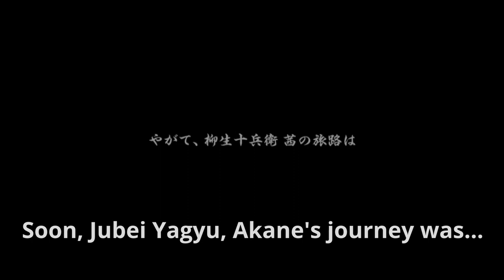Onimusha: Dawn of Dreams - EXCLUSIVE MOVIE SCENES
Home some exclusive scenes that did not make it into the game, but was rather released as a movie.

Movie: Shin Onimusha: Dawn of Dreams The Story